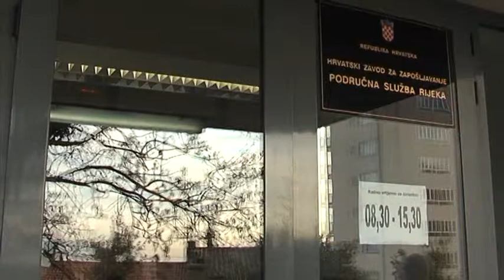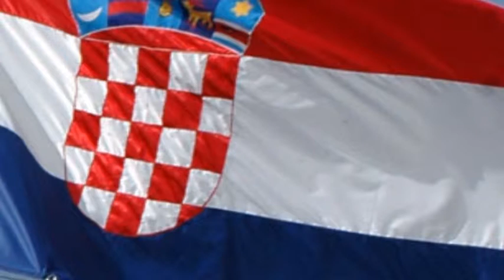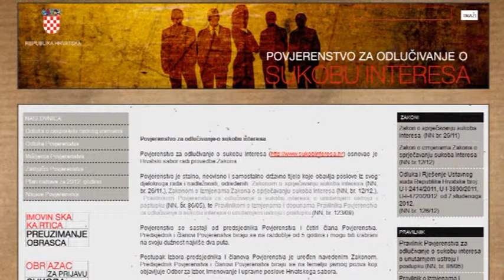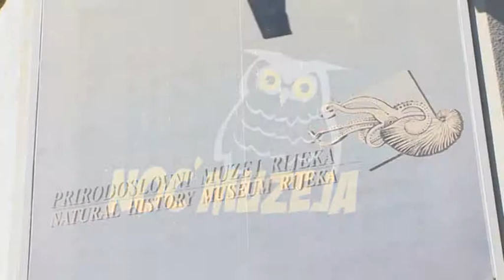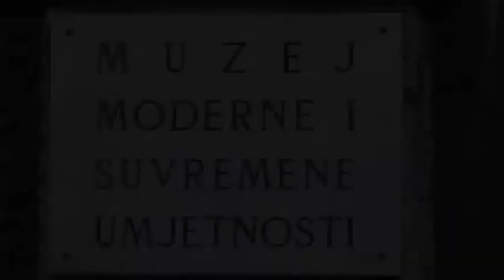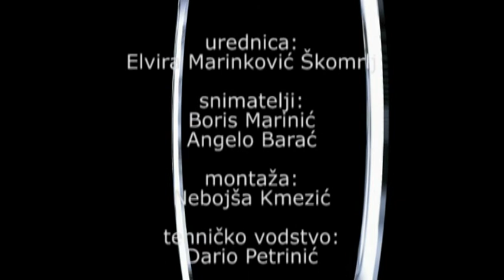247 S01E21 31 01 2013 SLAVEN TOLJ